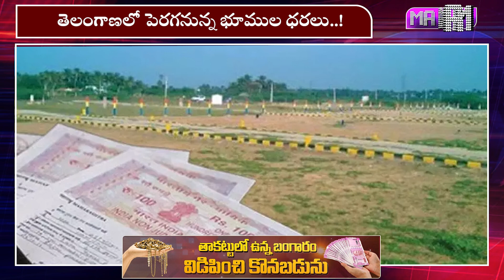తెలంగాణలో భూములు కొనాలి అనుకునేవాళ్ళు కచ్చితంగా చూడాల్సిన వీడియో | Telangana Land Registration Rules